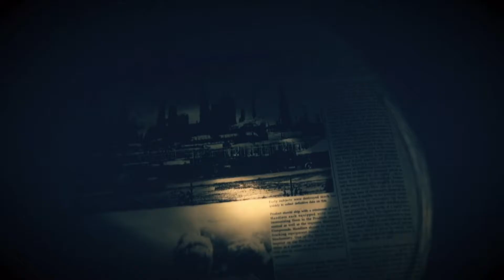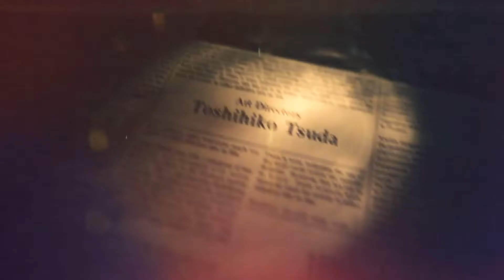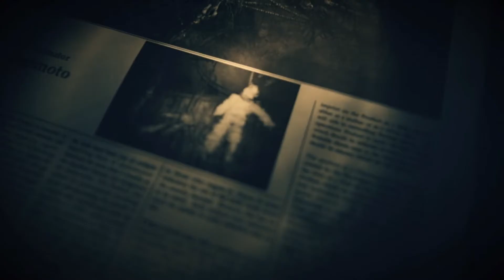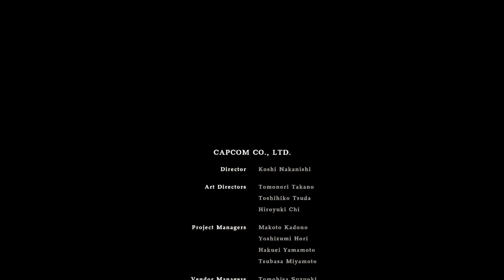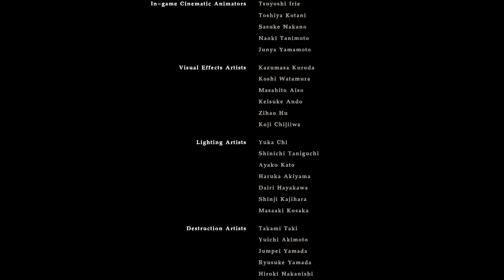Resident Evil 7: Biohazard # 12 Ей была нужна ...